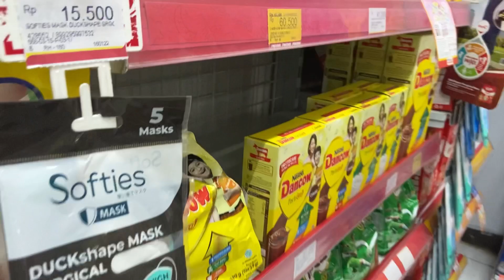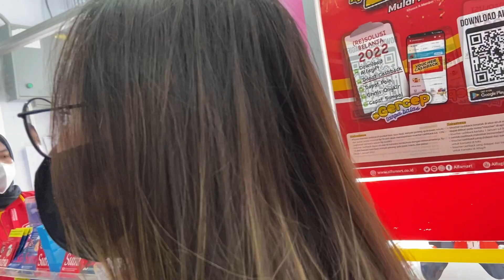FIRST TIME TEH VINA NGINEP DI RUAMH NENG ARIN | KITA KEMBAR?!